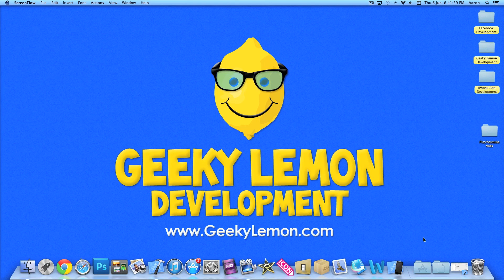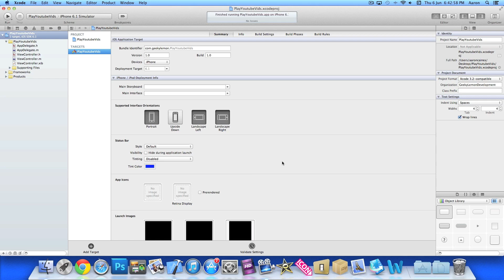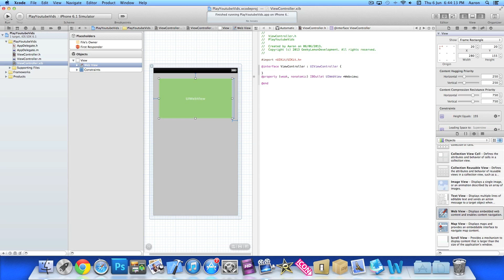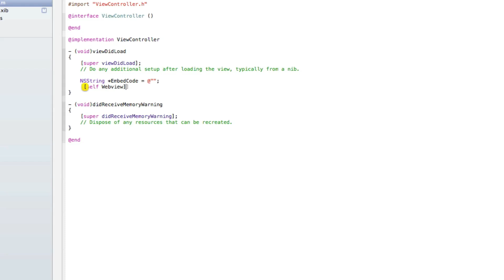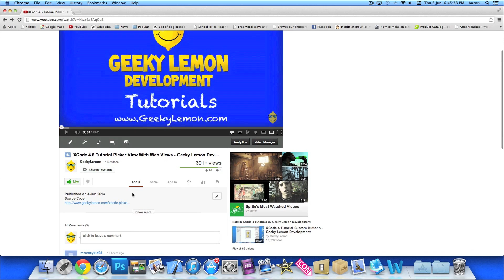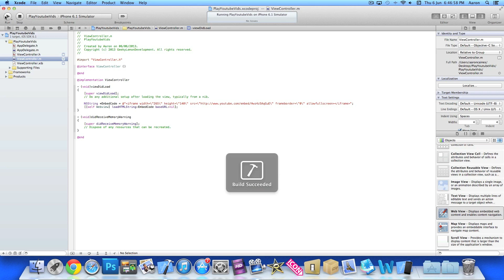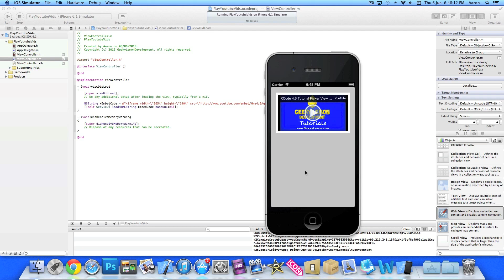XCode 4.6 Tutorial Play Youtube Videos - Geeky Lemon Development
hey guys in this tutorial i will be showing you how to play youtube videos in xcode its very simple and easy to learn so enjoy

and question please ask and im always open for advice on how i can improve my tutorials and please request a tutorial if you like :)